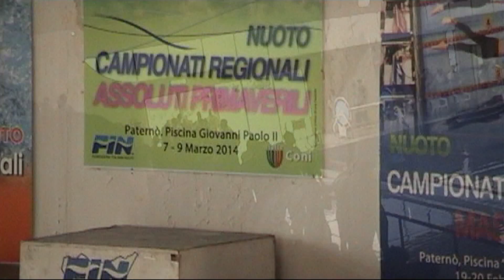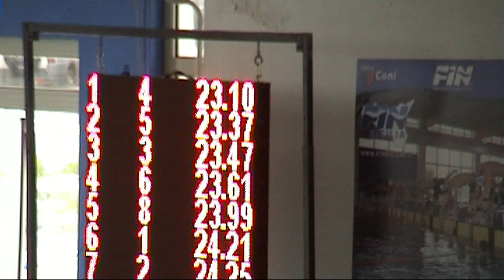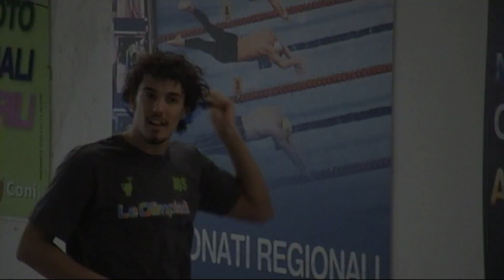2014 Campionati regionali assoluti - 1° serie 50 STILE maschi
Prima serie 50 stile libero ai campionati regionali di nuoto a Paterno' (CT) - 7 marzo 2014